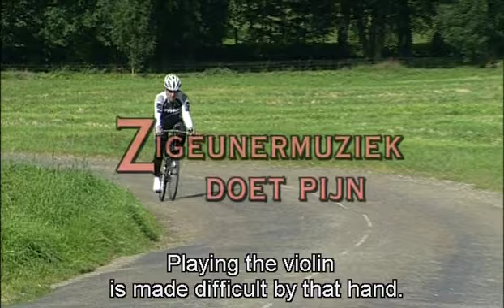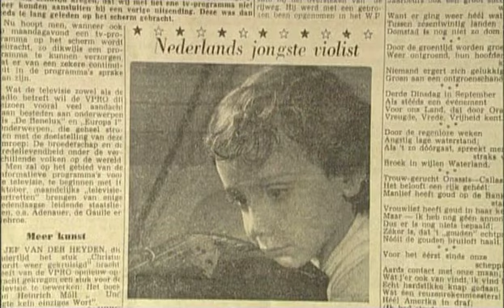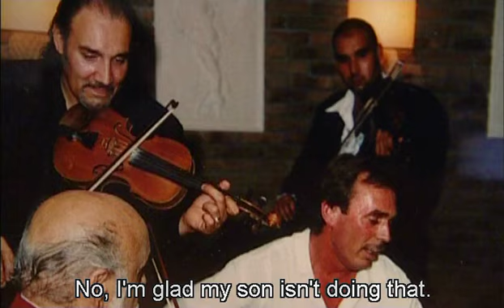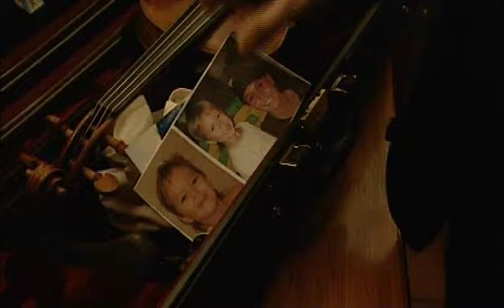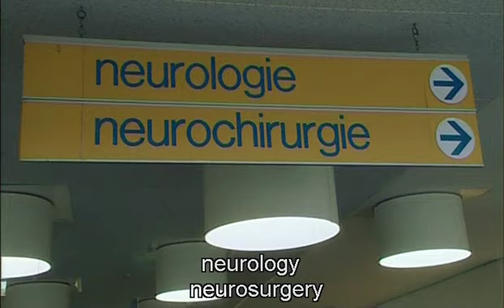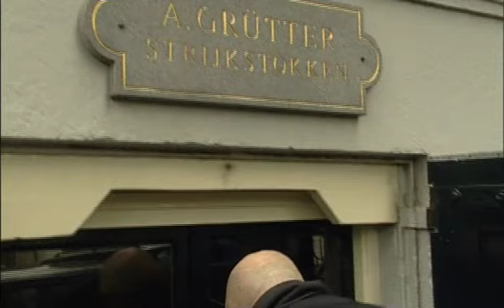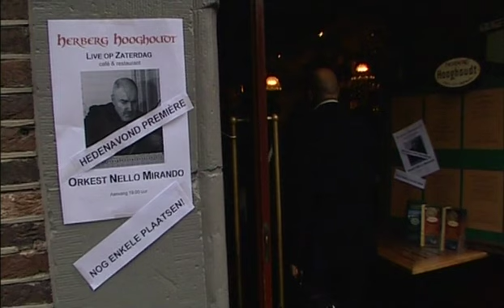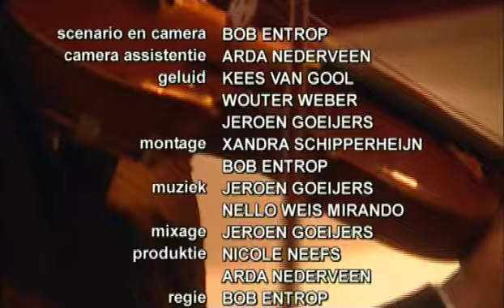GYPSY MUSIC HURTS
For a year, filmmaker Bob Entrop followed Nello Weis Mirando, the extraordinary violinist of the Royal Gipsy Orchestra Tata Mirando. Extraordinary because Nello, due to a congenital spinal defect, plays the violin with only two and a half fingers.

The film shows also his fight against his disease and his last hope for an operation.
With different performances and his specific way of teaching music. He wishes a life without music for his children, because music means suffering and a lot of hard work. He is addicted and has no choice.  With different concerts in theatres and restaurants and the celebration of his 50th birthday with al kind of musicians. A film about passion, tragedy, hard work, suffering, humour, cooking and a new start.